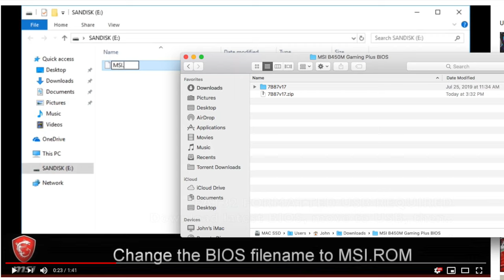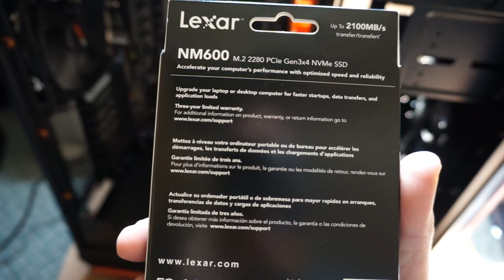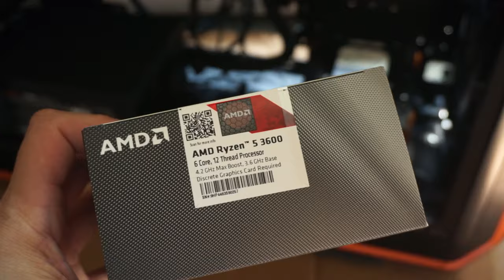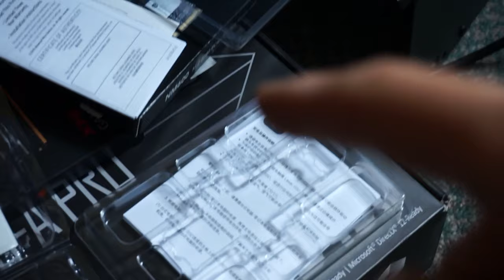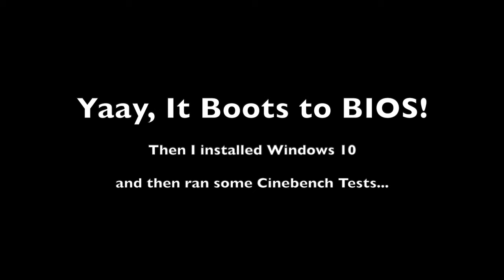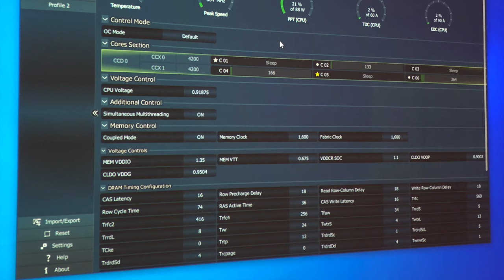bequiet! AMD Ryzen 5 3600 Build. MSI B450 BIOS Flashback Feature was Essential - Netcruzer TECH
NEW 2019 AMD Ryzen 5 3600 PC Build!  PC Building in the bequiet! Dark Base Pro 900 Rev 2 with Pure Power 11 600W modular PSU, paired with an MSI B450 A Pro ATX Motherboard. The MSI no CPU BIOS Flashback feature was essential to get the system to recognize the new ZEN 2 Ryzen CPU.
bequiet! pc parts - USA UK CAN
AMD Ryzen 3600 CPU - USA UK CAN
MSI B450 A Pro Motherboard - USA UK CAN
XPG Gammix D10 3200mhz DDR4 RAM - USA UK CAN
LEXAR NM600 NVMe SSD - USA UK CAN

Netcruzer USA Shop

Thanks to bequiet! for providing the case and power supply for this build. All other parts were purchased with personal funds.  Search for the best deals! I got the motherboard from amazon warehouse  as an open box returns for much cheaper than new retail.